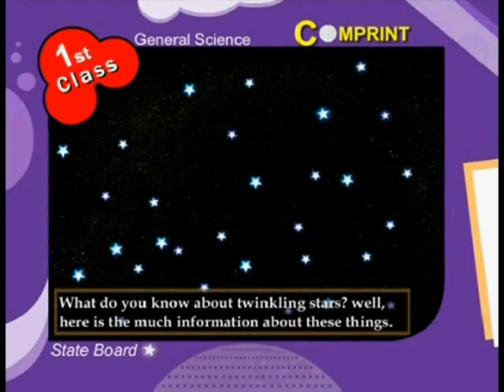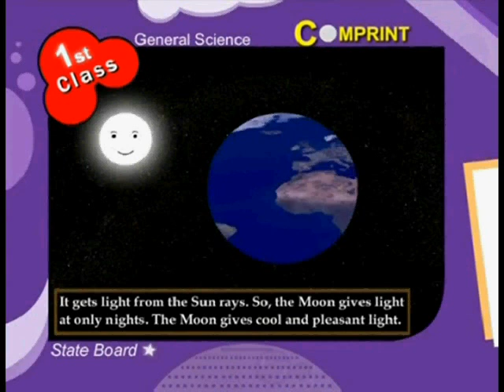Sun Moon Stars | 1st Class Science | Free Lessons | Digital Class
Water Animals |  1st Class Science | Free Lessons | Digital Class

Educational World has been a well known name in India for the last 18 years in the field of educational content development and have, as on date more than 470 different educational programs to our credit. With a strong focus on Vernacular / (Telugu Language) catering specially to children & education segment we have laid great emphasis on traditional values in form of stories & Rhymes.

Apart from Telugu & children titles we have going to publish the video on Lifestyle, Health, Hindu Mythology etc. Products like Ramayana, Mahabharata, have been greatly appreciated for the content & quality of multimedia presentation.

Specially the content on CBSE / ICSE, AIEEE , BITSAT , Banking PO, IIT Foundation , GRE, GMAT, TOEFL, Engineering & Medicine entrance tutors  going to upload soon

Happy Watching..